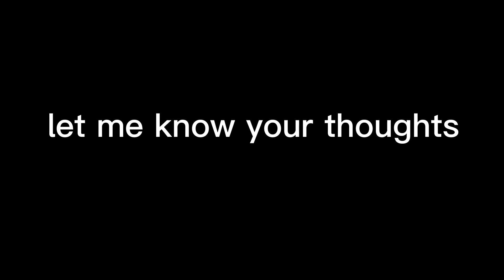This Strategy Is MIND-BLOWING In Duo Showdown (Lush Poles) | {Brawl Stars) ft. @Flashfire | BS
Hi! I'm Bynx, hope you enjoyed this video :D